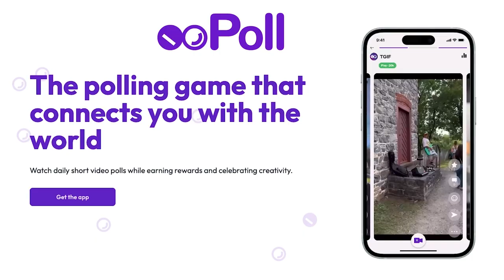Susquehanna River Fall Fishing Report Plus Tips & Tricks for River Smallmouth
On this exciting episode of Fishing the DMV, we will be talking about all things, river smallmouth with Jeff Wolford, Jeff Miller & Gayland Hethcote. These three individuals have over 100 years of river fishing experience between them!!